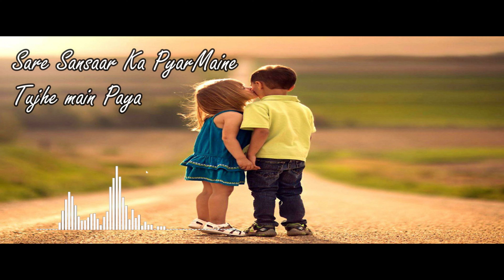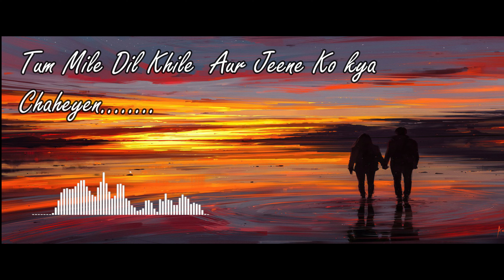Tum mile Dil Khile (Cover)- | S M Ismail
Hey Guys, I am here with another beautiful Song from Movie Criminal(1995).

Original Credits:
Produced by K. S. Rama Rao (Telugu) , Mukesh Bhatt (Hindi)
Singers: KumarSanu AlkaYagnik (audio) Chitra (Humming)
Lyricist: Indeevar
Distributed by T-Series Films

Cover song Credits:
Singer: Sayed M.Ismail
Music & Mixing, Video Editing: Sayed M.Ismail